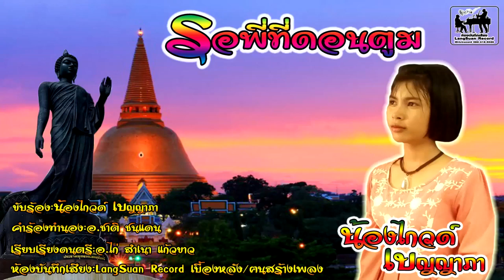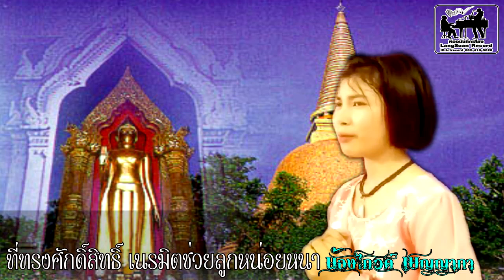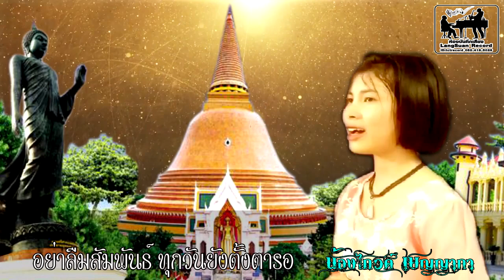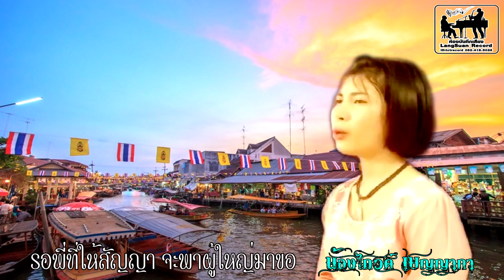รอพี่ที่ดอนตูม น้องไกวด์ เบญญาภา เรียบเรียงดนตรี เชษฐ์ ชุมพร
เพลง รอพี่ที่ดอนตูม
ขับร้อง  น้องไกวด์ เบญญาภา
คำร้อง ทำนอง  อ.ชาติ ชนแดน
เรียบเรียงดนตรี อ.ไก่ สำเนา